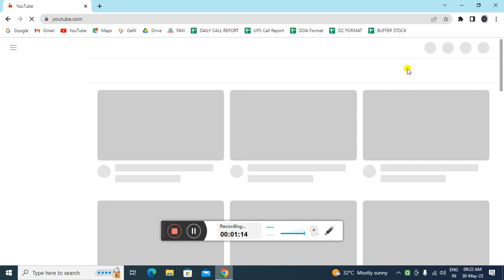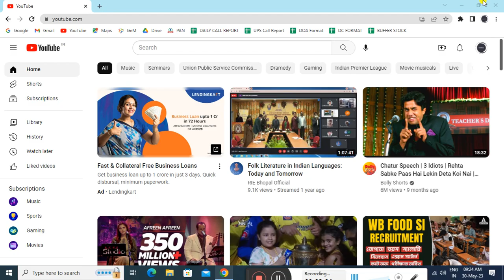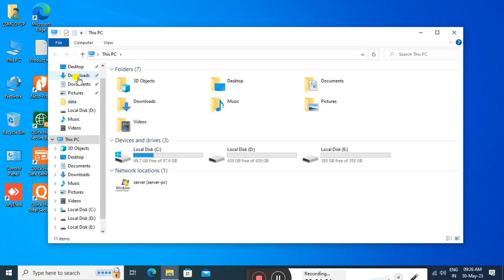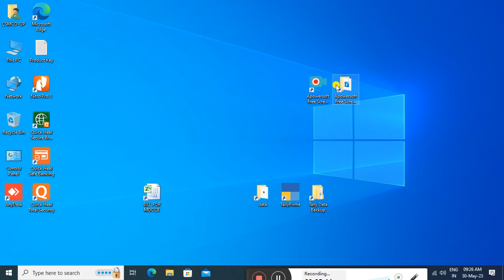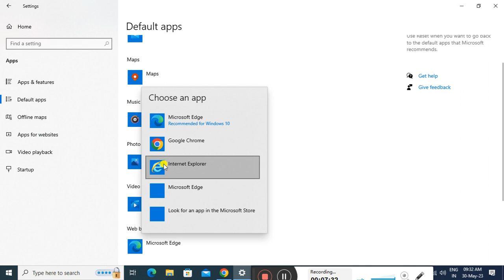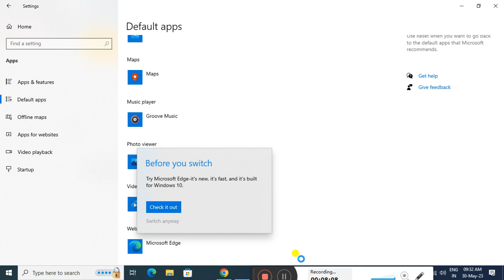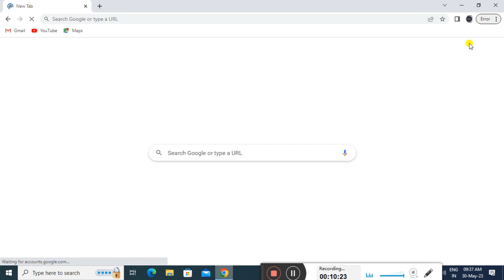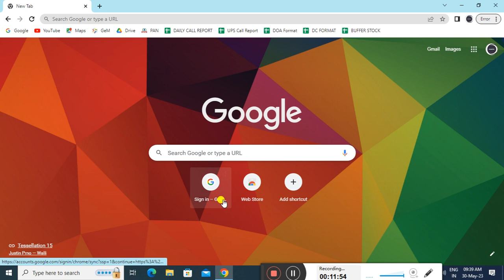How to Manage, Backup & Restore Browser | Bookmark Shortcut | Bookmark Sync In Hindi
Hello Guys, Today I will show you How to Manage, Backup & Restore Browser | Bookmark Shortcut | Bookmark Sync In Hindi

Guys if you use bookmark in your browser then you should know how you can manage, backup and restore your bookmark, in this video you will get full information about browser bookmark.

1. PLAYLIST NAME : Computer Hardware & Networking

2. PLAYLIST NAME : Quick Heal Antivirus

3. PLAYLIST NAME : Printer

4. PLAYLIST NAME : CCTV

5. PLAYLIST NAME : Handheld & POS Machine

6. PLAYLIST NAME : Mobile and Accessories

7. PLAYLIST NAME : Outdoor Vacation

8. PLAYLIST NAME : Biometric